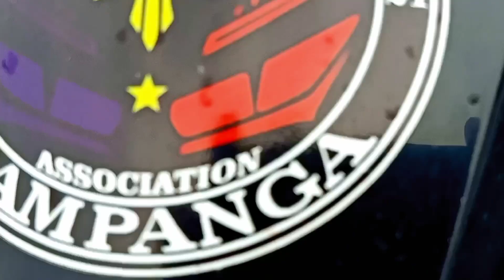HAPPY 2ND ANNIVERSARY, SOLIDONG GRUPO | HONDA CLICK125i